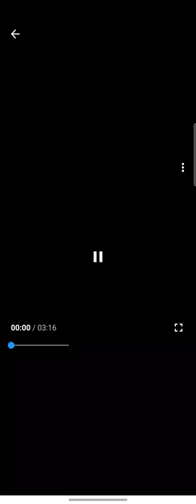Huh by 50/50